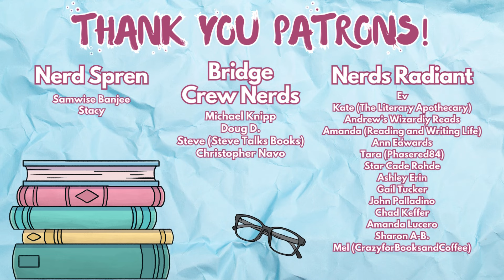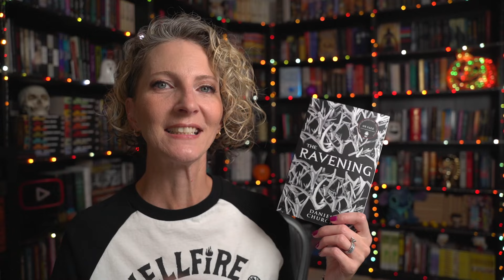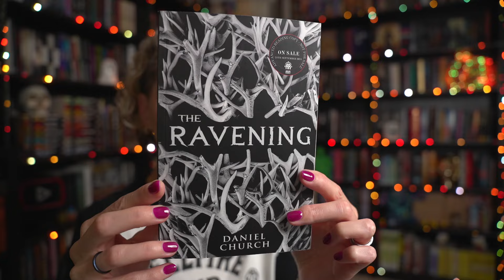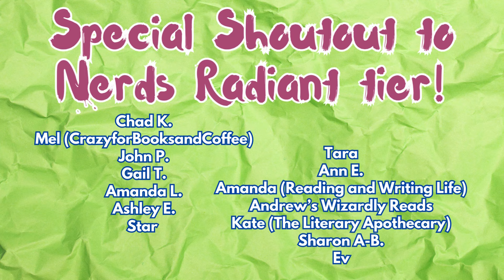WEEKLY READS || September 7, 2024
*I am an affiliate with Amazon (U.S.), so if you purchase a book using one of the links above, I will receive a portion of the sale at no additional costs to you.